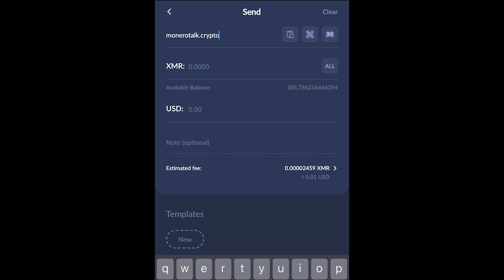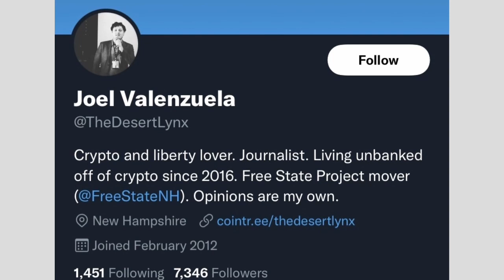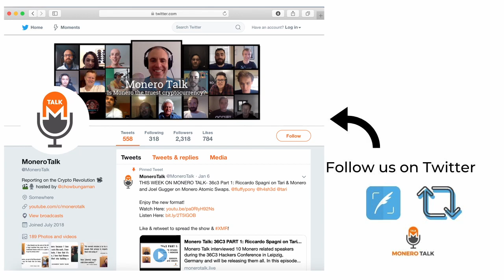Living off of Crypto & his take on Monero w/ Joel Valenzuela EPI #190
XMR Donations Accepted (type in MoneroTalk.crypto in your CakeWallet send address field):
49GdSCVTTE4TaDknDFn95QGc3mn3g7JZiPKX6QM7ZpuE5cscRFuGNhnjATKnjDHY7tNUQMM63n24uPYbj1AXFBk5KUPnDrL

OR

TODAY'S 🎙SHOW: Douglas Tuman chats with Joel Valenzuela who has been living off of crypto and unbanked since 2016. Joel, like Doug, is passionate about the digital cash use case of crypto.

The two discuss which cryptos are doing digital cash the best and which services/tools make cryptos like monero more useable for day to day cash purposes. Joel is primarily focused on Dash but had positive things to say about monero too.

⏱Timestamps:
0:00 - Intro | ProcFest/ Freestate Project
3:50 - Living Completely on Crypto
9:50 - Earning Crypto
13:50 - User Experience living on crypto
18:40 - Crypto payment processing challenges
22:05 - AnyPay, DashDirect , CoinCards, BitRefill
31:17 - Crypto With Strong Use case, Will BTC survive?
35:37 - Providing rewards for crypto stakers
41:46 - Joel's take on Fungibility
48:20 - Privacy will be necessary for adoption.
53:05 - Regulation
1:07:30 - If ETH flips BTC
1:15:25 - Closing

BUY YOUR Monerotopia Curated/Uncensored TICKETS TODAY: monerotopia.com